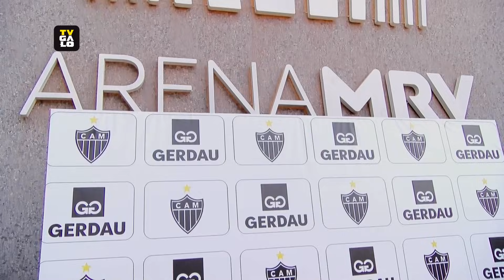Galo e Gerdau anunciam parceria para a base